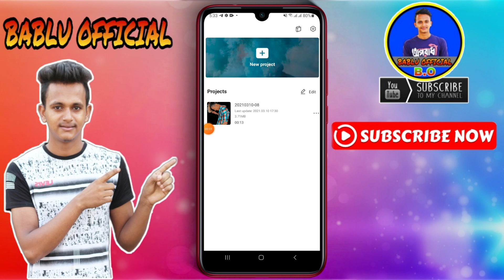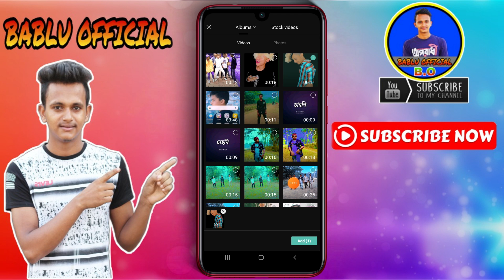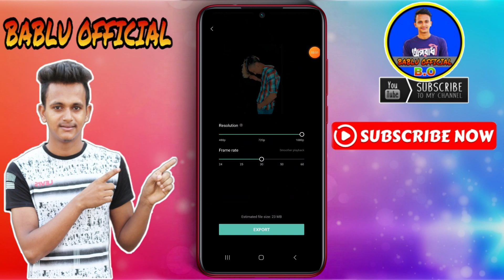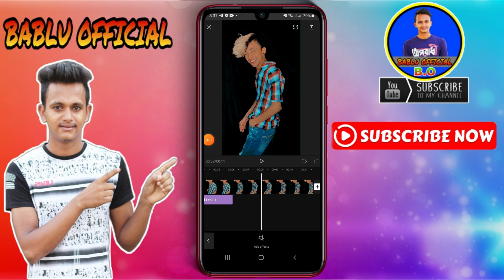Red Effect Capcut । Capcut Video Editing 2021 । tik tok & likee app celebrity video editing 2021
👉যে কোনো হেল্প লাগলে আমার Likee ID তে ফলো দিয়ে রাখুন আমি লাইভে আসলে তখন আমাকে সমস্যার কথা জানাবেন আমি আপনাদের সাহায্য করার চেষ্টা করবো ইনশাআল্লাহ।

দিবেন

►► আরও দেখুন